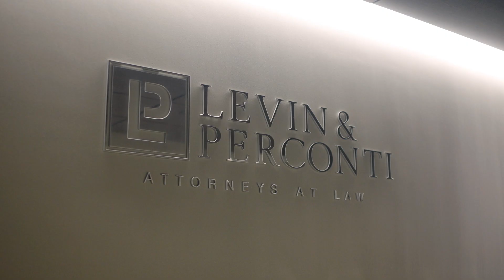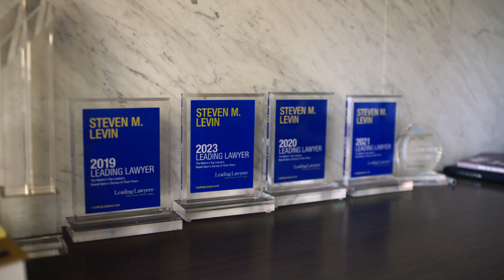How do you collaborate with medical experts to prove nursing home abuse cases?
attorney Steven M. Levin explains the crucial role medical experts play in proving nursing home abuse cases. Discover how Levin & Perconti collaborates with healthcare professionals to gather evidence, evaluate the extent of harm, and build a compelling case for justice.